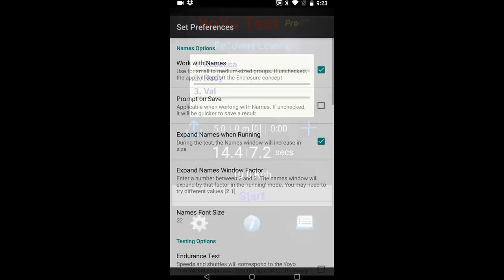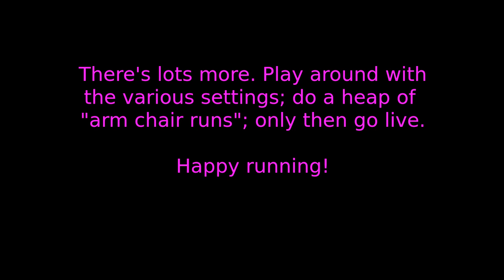YoyoPro Basics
Describes the very basics of using the Yoyo Pro app. Note: there's no sound.